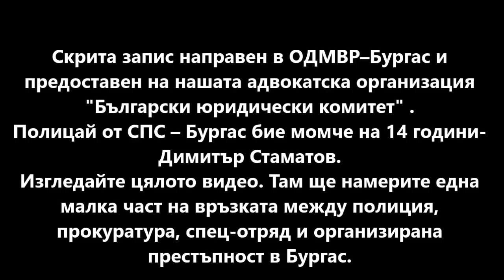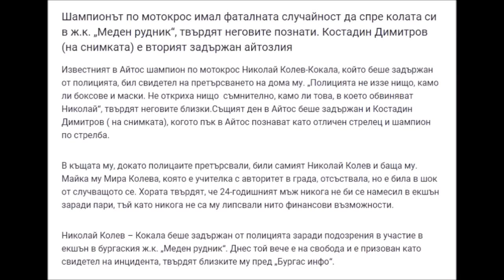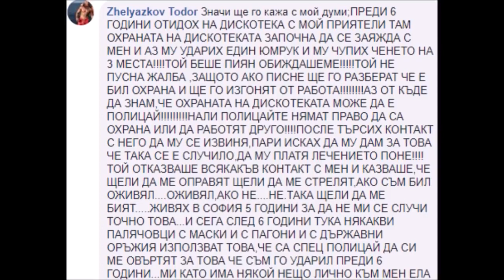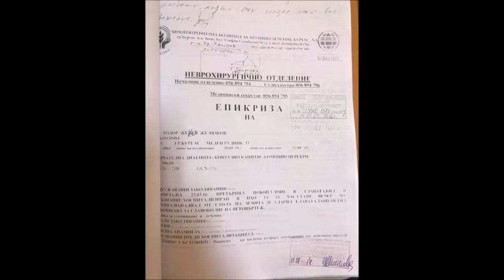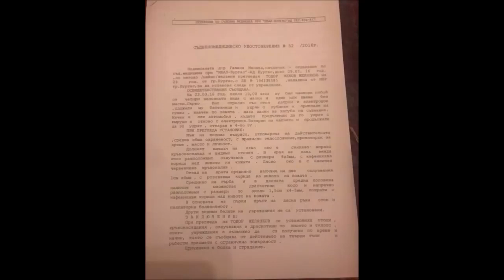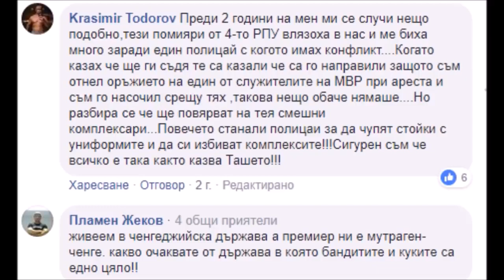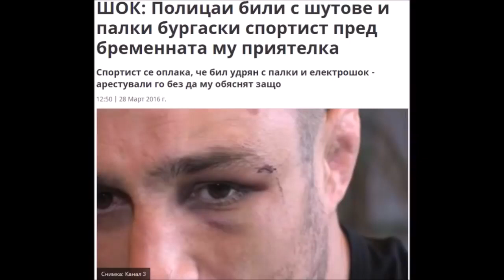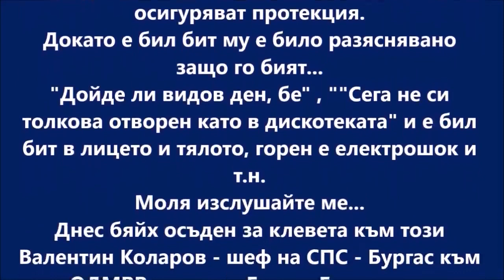Полицаите мутри в Бургас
Благодарение на Вас истината няма да остане скрита и никой няма да избяга от нея!

UNICREDIT BULBANK AD
7 Sveta Nedelya Sq.
1000 Sofia
Bulgaria
SWIFT (BIC): UNCRBGSF
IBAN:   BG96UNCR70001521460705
бенефициент : NIZAMOV